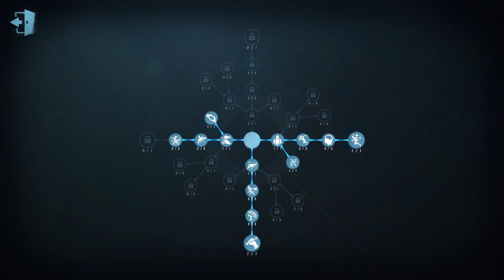第五人格：大帅观战：四个人全牵制起来了！一场牵制秀啊